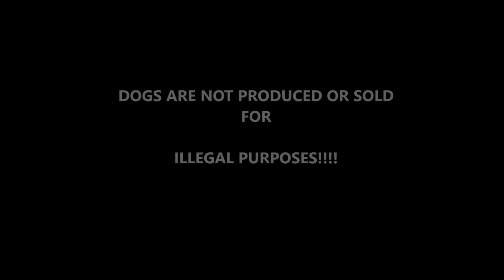HK BullyCamp NOW IS TIME TO GET A Correct Compact Bully puppies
Description

NOW IS TIME TO GET A
Correct Compact Bully puppies
Official Trailer -[HK]

by HK BullyCamp & Huynh's Kennels Blood Line